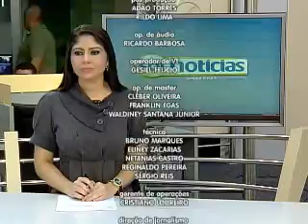2º BLOCO SBT NOTÍCIAS 07 08 2013